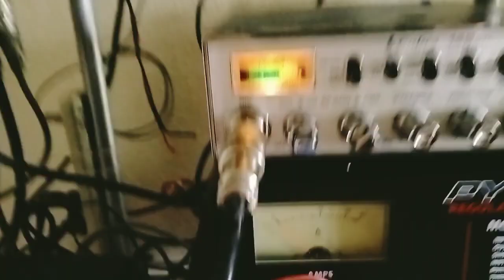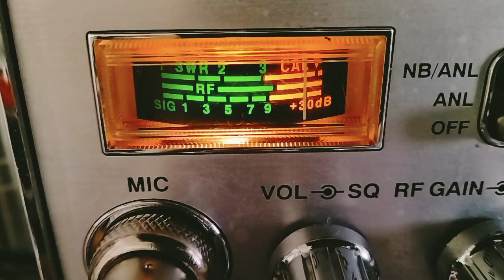Rest in Peace "Triple Nickel Arkansas", Republished from February 06, 2023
Please let me know right away if this is not true or if I have the wrong "Triple Nickel", otherwise this is him on 2/06/2023... Rest in Peace and may your kind voice can live on here forever.